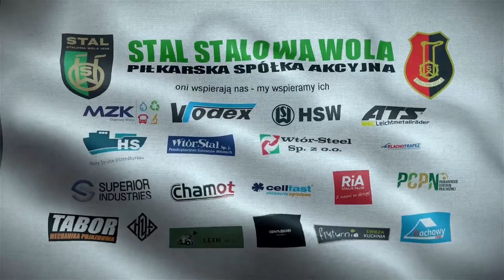33.kolejka.Stal Stalowa Wola – Siarka Tarnobrzeg 4:0 (0:0)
1:0 – Piotr Mroziński 46′

2:0 – Michał Mistrzyk 64′

3:0 – Piotr Mroziński 79′

4:0 – Maciej Wojtak 90 +2′

Składy:

Stal Stalowa Wola: Wietecha – Waszkiewicz, Khorolskyi, Hudzik, Sobotka, Drobot (82′ Stępniowski), Mistrzyk (77′ Wojtak), Wiktoruk (68′ Conde), Mroziński (82′ Zięba), Jopek, Grabarz (68′ Płonka).

Siarka Tarnobrzeg (skład wyjściowy): Kował – Bałdyga, Janeczko, Duda, Bieniarz, Orzechowski, Skrzypek, Sulkowski, Bierzało, Tabor, Rogala.

Żółte kartki: Drobot, Mistrzyk, Waszkiewicz, Płonka – Duda, Rogala.

Sędzia: Mateusz Czerwień (Kraków).